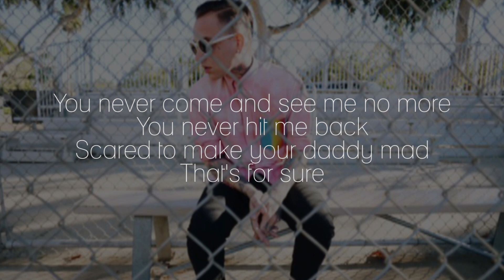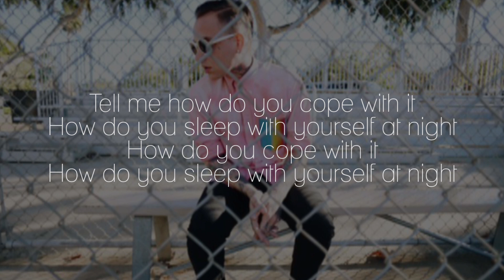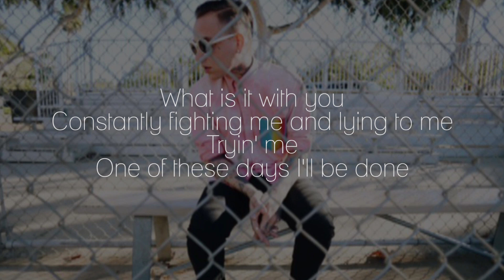Blackbear - Make Daddy Proud (lyrics)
Blackbear - Make Daddy Proud
Go head girl make Daddy proud of you!